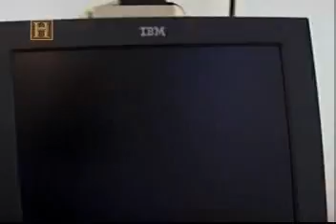Fim de Jogo (Game Over: Kasparov and the Machine) 8/9 (legendado PT_BR)